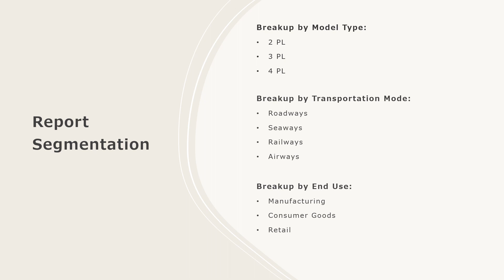India Logistics Market Analysis, Recent Trends and Regional Growth Forecast by 2023-28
The India logistics market size reached US$ 259.5 Billion in 2022. Looking forward, IMARC Group expects the market to reach US$ 432.4 Billion by 2028, exhibiting a growth rate (CAGR) of 8.8% during 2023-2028.